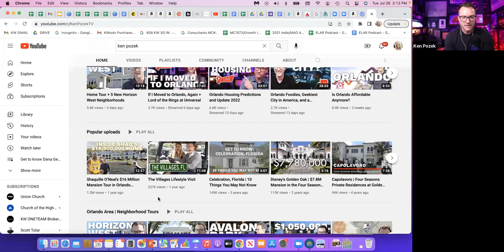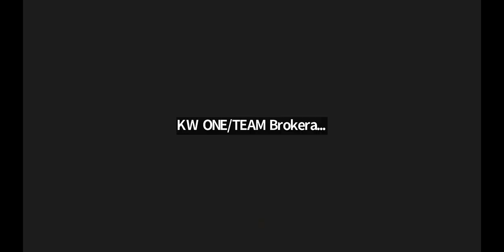Million $$ Hacks with Dana Gentry & Special Guests